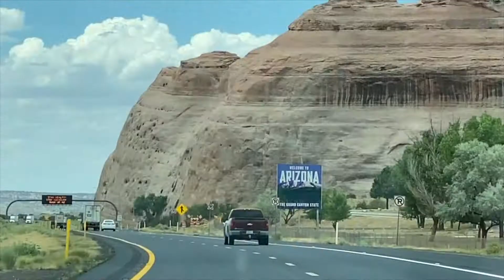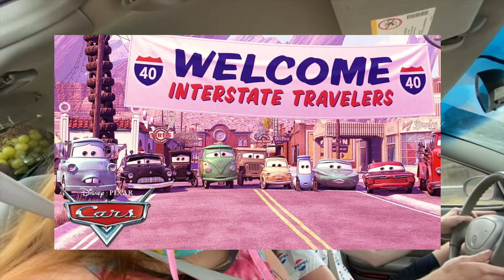WE MET WALTER WHITE THEN SAW COOL ROCKS!!! USA Sibling Road Trip 2020: Day 4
give it up for day 4! we drove from Albuquerque to Phoenix, Arizona on day 4 of our cross-country roadtrip. watch as we visit Breaking Bad locations, look at cool rocks and holes in the ground, and roll down the most beautiful interstate you'll ever see! Also cacti.

Locations in this video:
---New Mexico---
Albuquerque
Breaking Bad stuph
---Arizona---
Petrified Forest
Meteor Crater
Flagstaff
Interstate 17